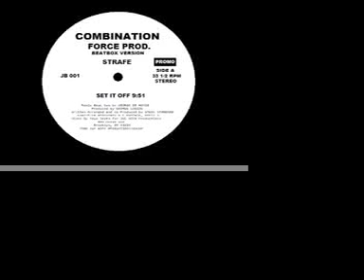Set It Off (Beatbox Version)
(REMIX) BEATBOX VERSION OF STRAFE MADE BY YOYO BEATS
IS A 1984 PROMO VINYL RECORD NOT SOLD IN MUSIC STORES
LISTEN AND  ENJOY IT.Peace &Love